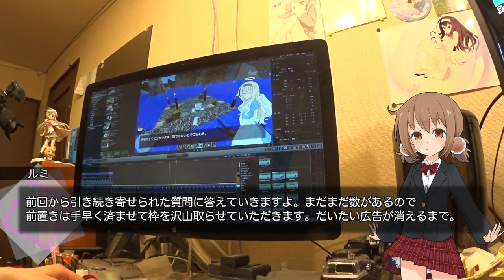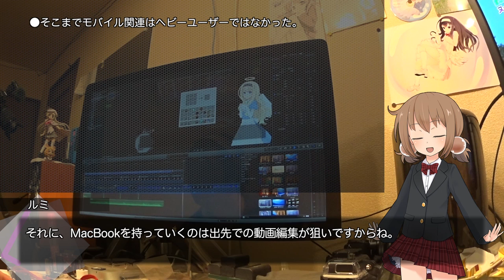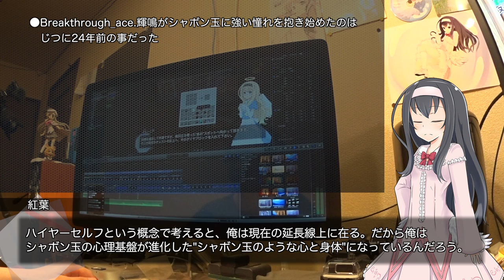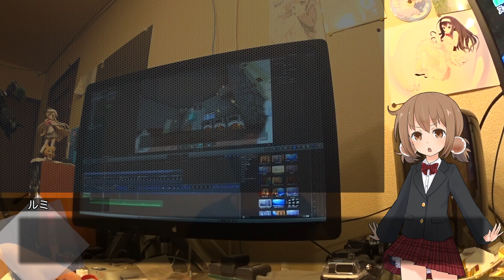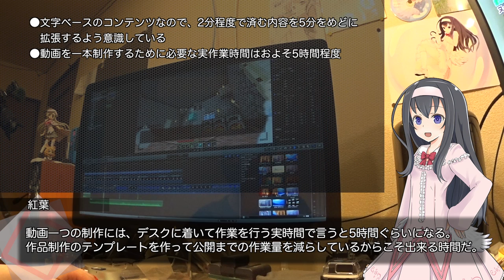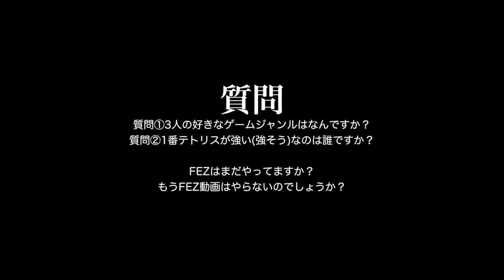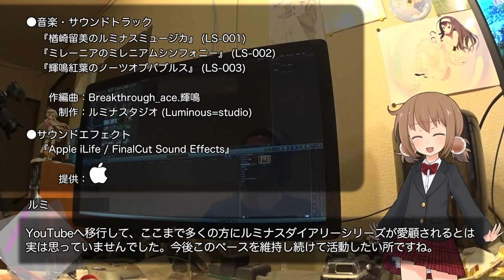三人に寄せられた質問に答えていきます。(2)【LuminousDiary_195】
( ﾟдﾟ)質問回答の後半戦ですぞ。時間配分に若干失敗してるのでかなり長めになっておりますが・・・！

　Breakthrough_ace.輝鳴
●キャラクターデザイン・キービジュアル：
　そらのん
●ルミ・ミレーニア オリジナルキャラクターデザイン：
　なか